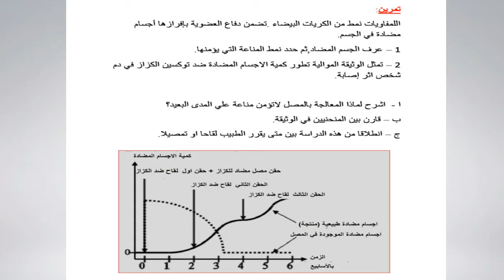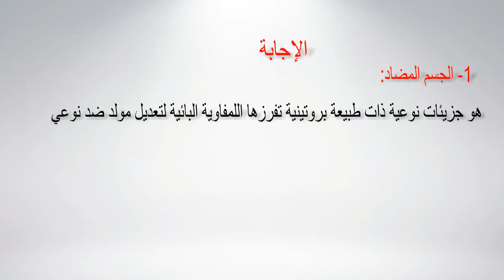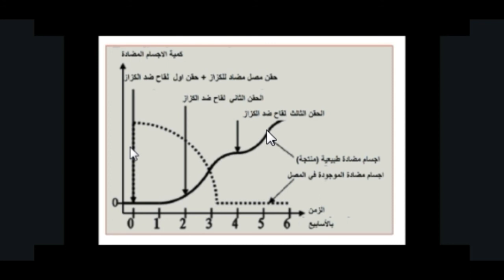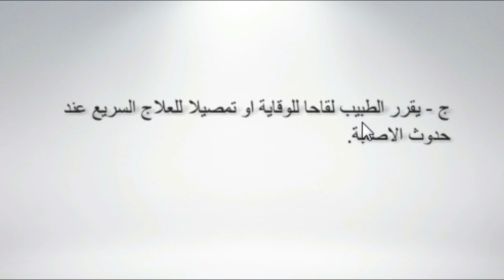تحضيرا لشهادة التعليم المتوسط سلسلة تمارين للدعم 5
الرابعة متوسط
علوم الطبيعة والحياة
التنسيق الوظيفي في العضوية
الاستجابة المناعية
الاستجابة المناعية اللانوعية
الحواجز الطبيعية
التفاعل الالتهابي
البلعمة
الاستجابة العناعية النوعية
الاستجابة المناعية النوعية الخلطية
الدم
اللمفاويات البائية
الاجسام المضادة
الاستجابة المناعية النوعية الخلوية
اللمفاوية التائية
التائية القاتلة
تمير الخلايا
ذات ذاكرة
استجابة سريعة
استجابة فورية
استجابة بطيئة